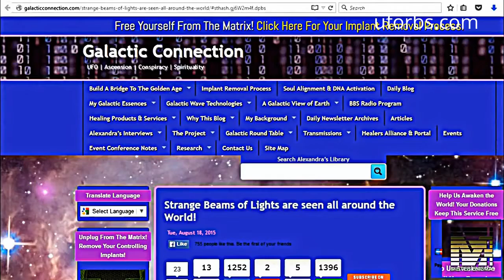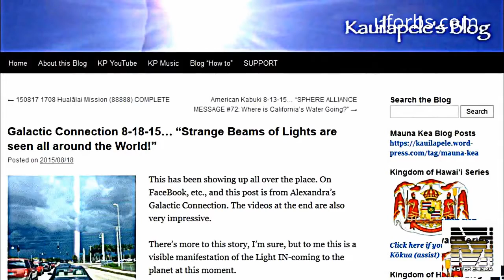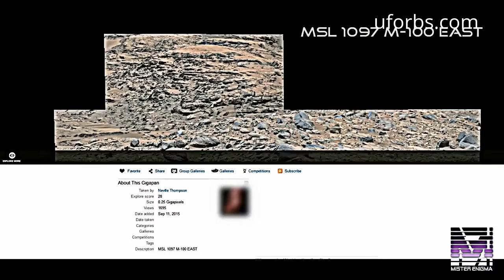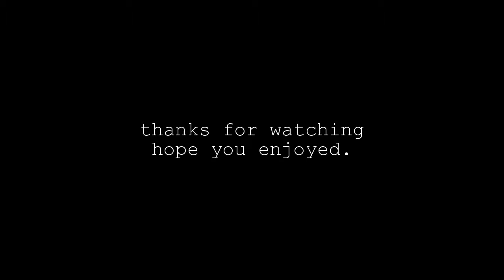MUFON release Top Secret UFO footage of UFO's over Roswell area